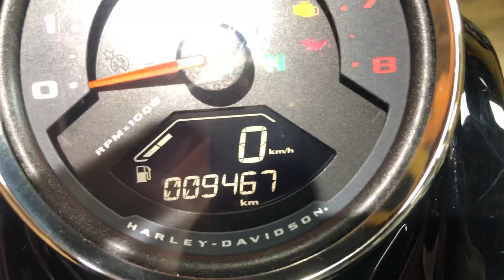Harley Davidson Fat Bob 107 2018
Harley Davidson Softail Fat Bob 107 2018, único dono com freio ABS, alarme, manual e chave reserva, moto impecável e sem detalhes!